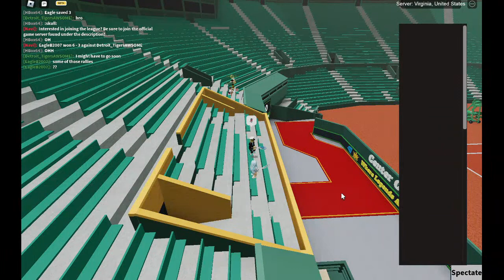Summer Masters Loser's Final & 3rd Place Match - Season 8